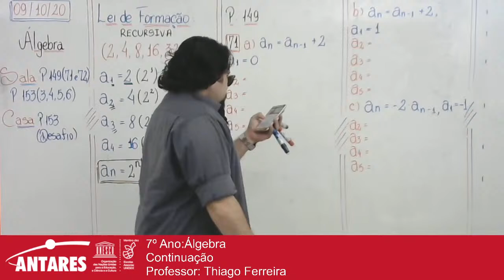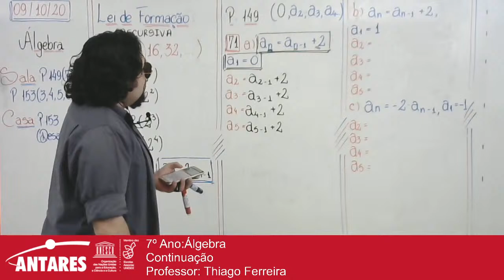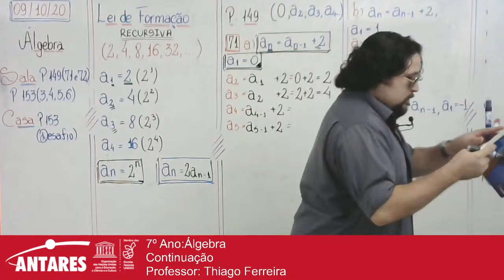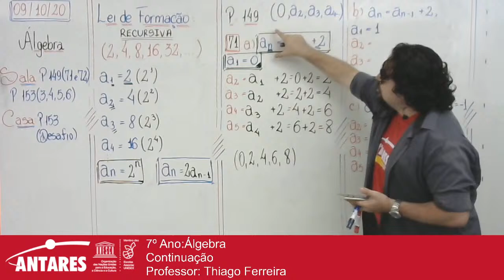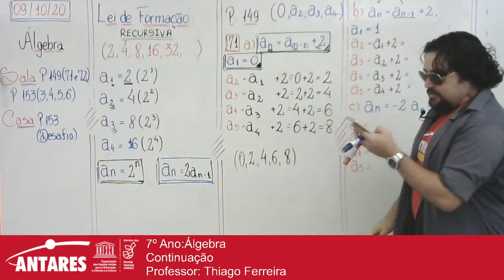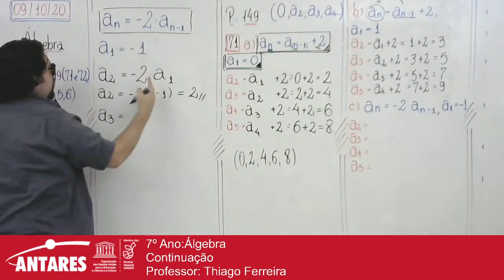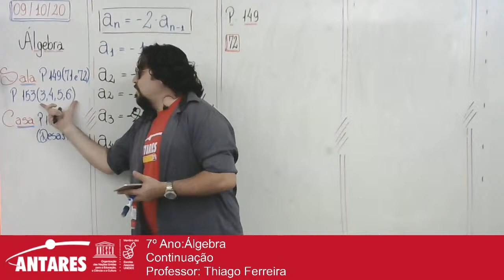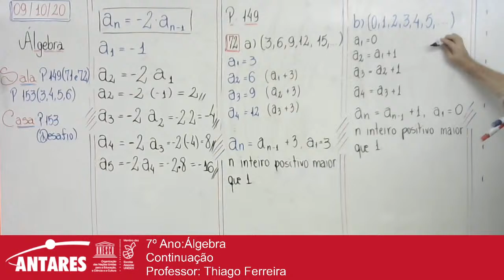7º Ano:Álgebra - Continuação - Professor: Thiago Ferreira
7º Ano:Álgebra
Continuação
Professor: Thiago Ferreira